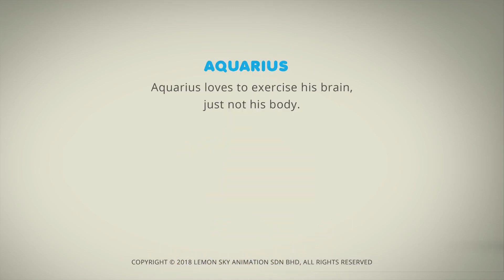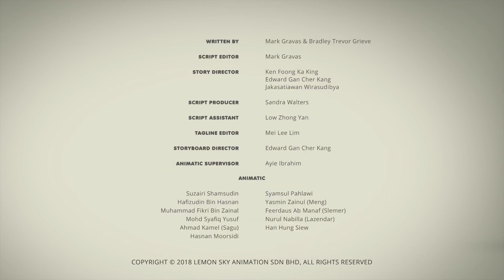강렬한 체육관 세션 | 장 : 적합성 및 재미있는 | AstroLOLogy | 아이들을위한 만화 | WildBrain 한국어